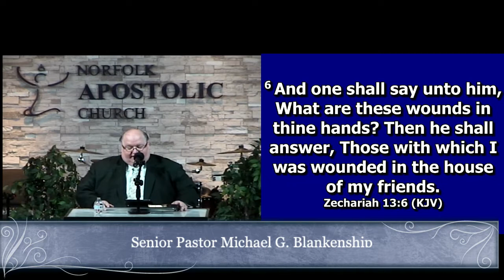4/17/22 Senior Pastor Michael G. Blankenship "Easter Service"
"Wasted Wounds"